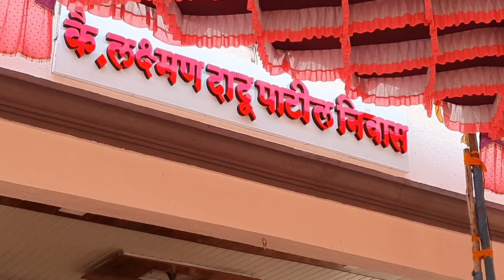सत्यनारायणाची महापूजा आणि ग्रहप्रवेश / AMRUT PATIL VLOGS